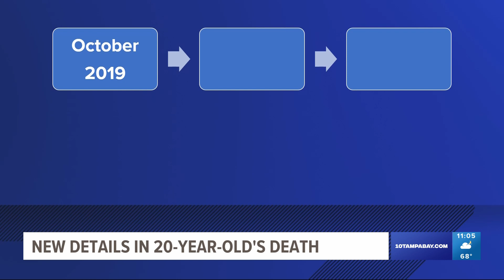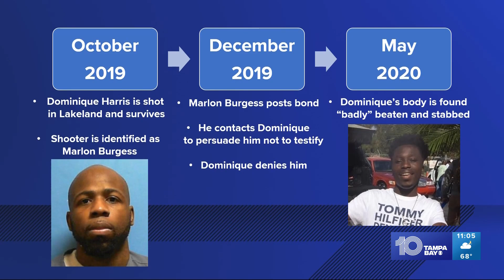'He's an evil man': Suspect indicted in 2020 murder of Winter Haven man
During a news conference Tuesday afternoon, Florida Department of Law Enforcement Tampa Bay Special Agent in Charge Mark Brutnell announced the arrest of 37-year-old Marlon Burgess.

"The reason for this crime is very simple — Burgess wanted to avoid another prison term," Brutnell explained.

According to the special agent, the 37-year-old has spent most of his life behind bars, being released from prison in April 2019 after serving 12 years for robbery, aggravated battery, resisting an officer with violence and battery on a law enforcement officer